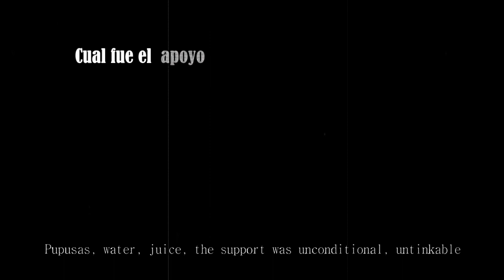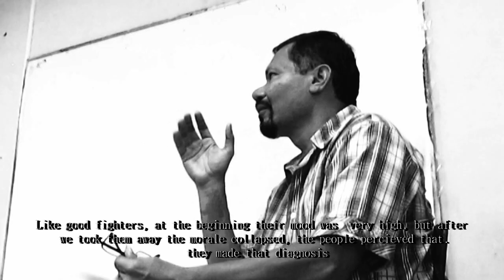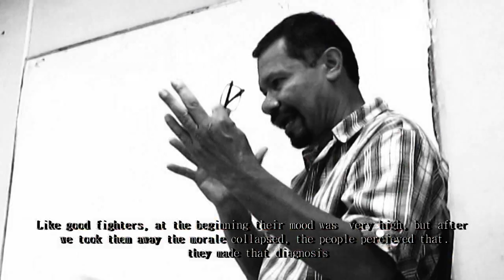Atlacatl B.I.R.I. - Apoyo de la población, guerrilla, Ofensiva 1989. (Eng. Sub).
2 Pt. Podcast -
Libro: Soldados en combate (Combat soldiers) - Eng. Sub.
 (Cap. Carlos Balmore Vigil / Bat. Atlacatl).
Ofensiva "Hasta el tope" El Salvador 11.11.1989
30 Years tribute.
Film/Documental: 11:11 Tormenta roja/Red storm

Documentary Film about the Offensive "Hasta el tope" El Salvador 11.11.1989 LÖbostudios19, Worldwide finalist of the new Queen video for Talenthouse 2010 contest, pull the viewer into an unexpected journey as he chases down more than 30 years after , the hidden truth behind The last great battle of the cold war.

Film Documental sobre la Ofensiva "Hasta el tope" La ultima gran batalla militar de la Guerra Fria. El Salvador 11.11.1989.